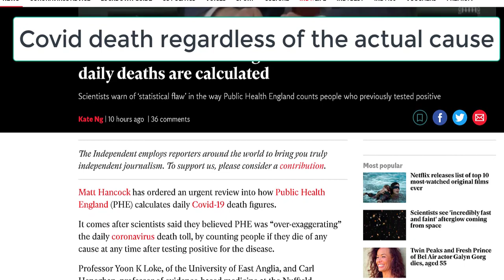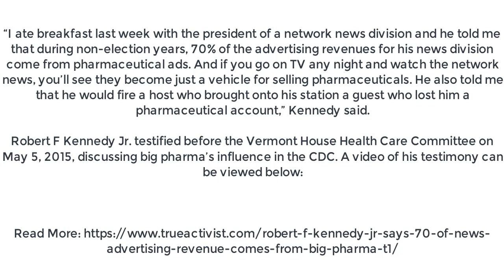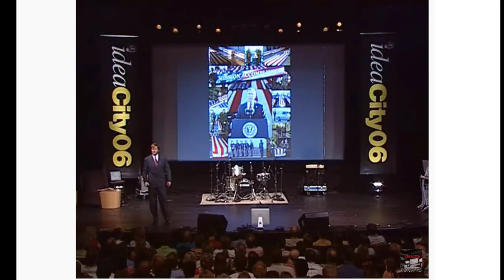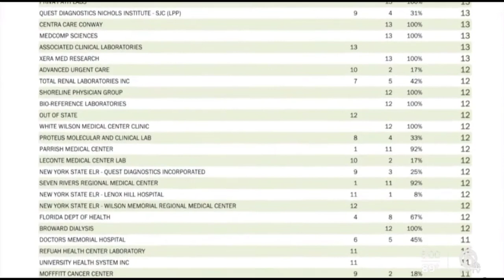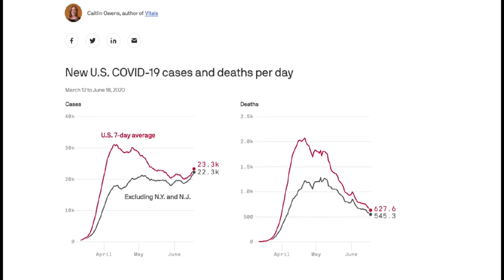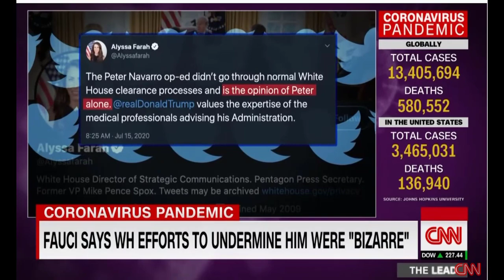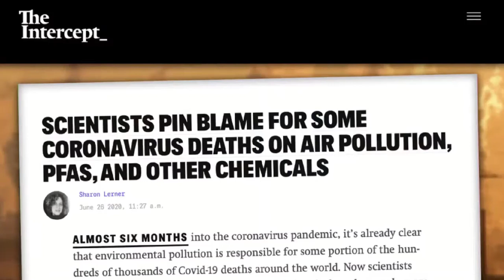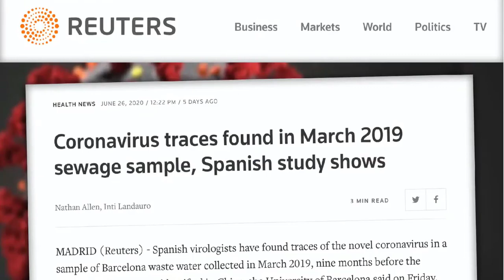NOTV 19 July The Health Headlines you will nor see onTV